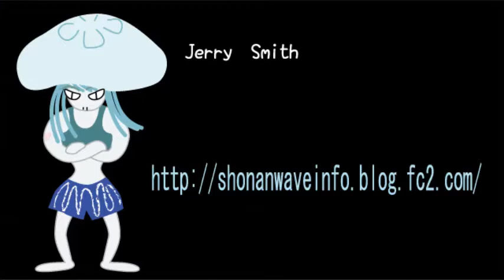2013/12/25 湘南波情報 PM3:00 鵠沼 Jerry Smith